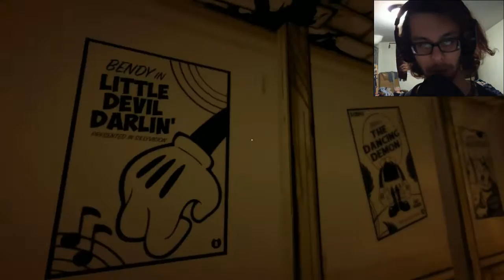RUINING MY CHILDHOOD!!! Bendy & The Ink Machine: Chapter 1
Bendy and the Ink Machine is a game that brings to life a very cartoony nightmare, very reminiscent to our favorite mascot from an evil corporation. However, it seems that the lovely little guy has been brought back thanks to a mysterious machine.

Be on the lookout for when the Second Chapter comes out. Supposedly, there's some freaky stuff coming up!!!